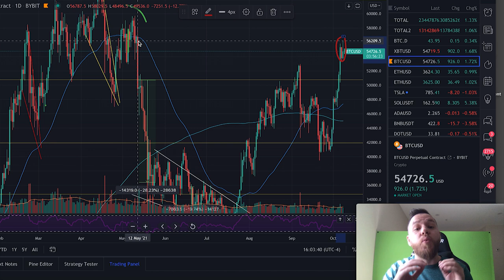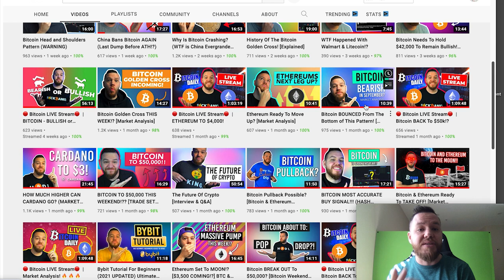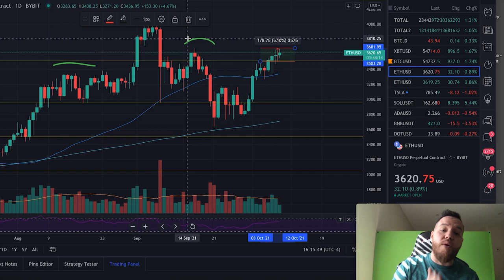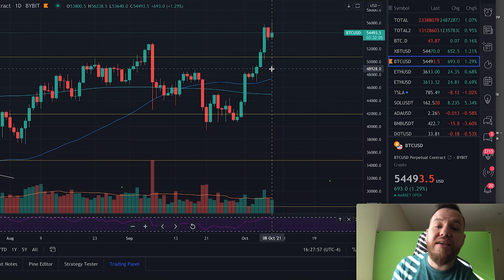Bitcoin BREAKOUT! New ALL TIME HIGH SOON? [Analysis]